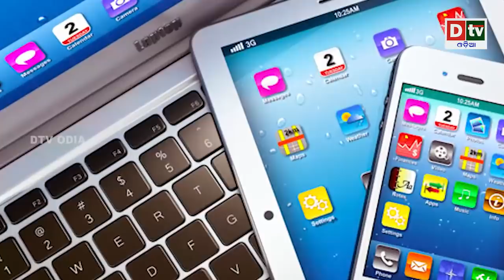ଆମେରିକା ଗୁଇନ୍ଦା ବିଭାଗ ସନସନି ରିପୋର୍ଟ ଚୀନର ମୃତ୍ୟୁ ୪୬୩୨ ନୁହେଁ ୨.୧୦ କୋଟି ! | Odia news live updates